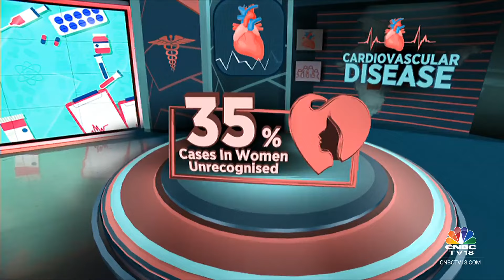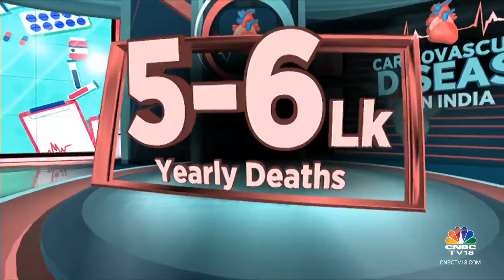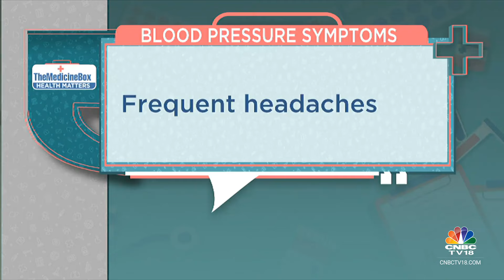When Are Women At Risk Of Heart Disease? Ask The Expert | The Medicine Box | CNBC TV18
What's your ideal blood pressure? What are the signs of a heart attack? Is there a link between COVID-19 & heart health? Ekta Batra talks to Dr Ajit Menon & Dr Ashish Contractor of Sir HN Reliance Foundation Hospital to get all your questions answered on Health Matters on the Medicine Box

n18oc_business